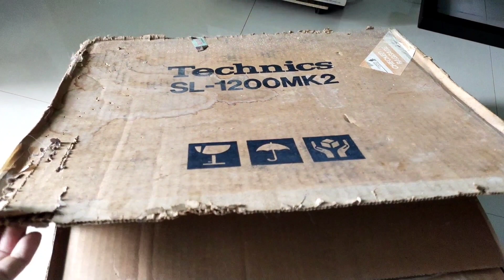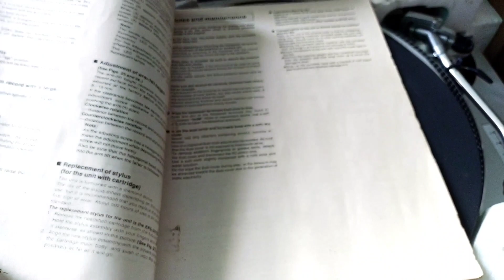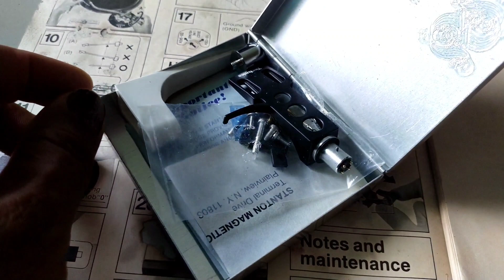Technics SL-1200 MK ll new old stock